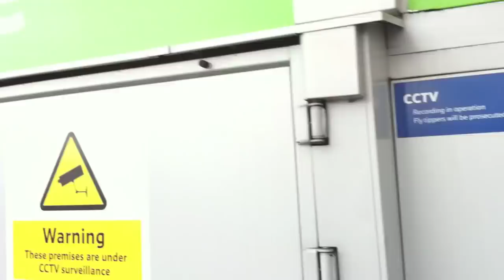Giant Recycling Robot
Giant Recycling Robot (aka Tesco Recycling Centre)